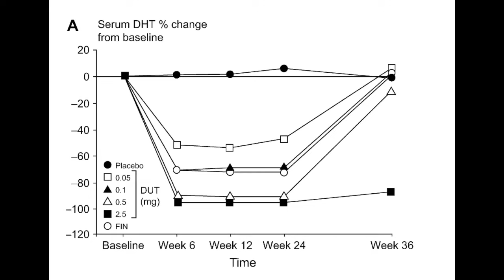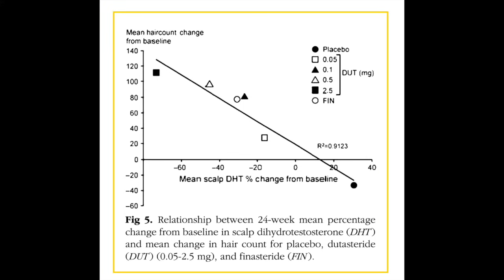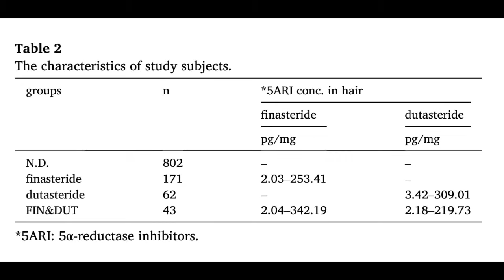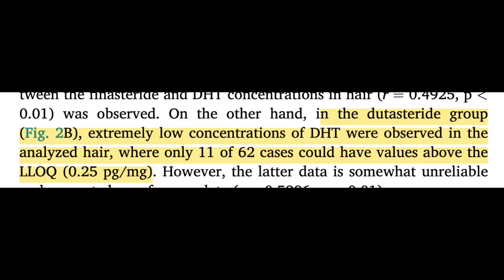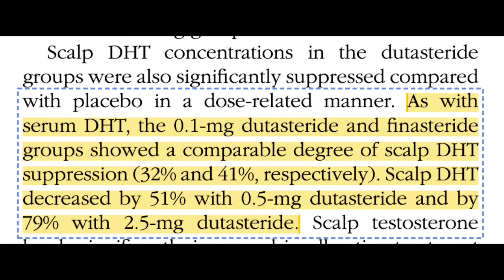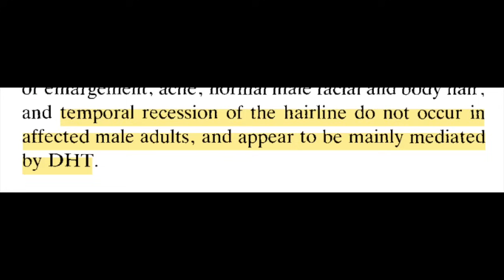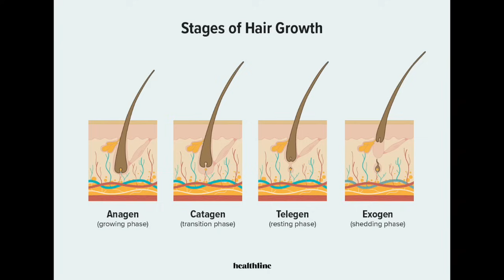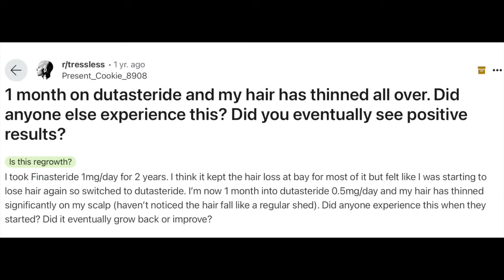How dutasteride makes hair loss impossible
Sources:
1. Imperato-McGinley J. 5 alpha-metabolism in finasteride-treated subjects and male pseudohermaphrodites with inherited 5 alpha-reductase deficiency. A review. Eur Urol. 1991;20 Suppl 1:78-81. doi:10.1159/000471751
2. Sawaya ME, Price VH. Different levels of 5alpha-reductase type I and II, aromatase, and androgen receptor in hair follicles of women and men with androgenetic alopecia. J Invest Dermatol. 1997;109(3):296-300. doi:10.1111/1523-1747.ep12335779
3. Drake L, Hordinsky M, Fiedler V, et al. The effects of finasteride on scalp skin and serum androgen levels in men with androgenetic alopecia. J Am Acad Dermatol. 1999;41(4):550-554.
4. Clark RV, Hermann DJ, Cunningham GR, Wilson TH, Morrill BB, Hobbs S. Marked Suppression of Dihydrotestosterone in Men with Benign Prostatic Hyperplasia by Dutasteride, a Dual 5α-Reductase Inhibitor. The Journal of Clinical Endocrinology & Metabolism. 2004;89(5):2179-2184. doi:10.1210/jc.2003-030330
5. Olsen EA, Hordinsky M, Whiting D, et al. The importance of dual 5α-reductase inhibition in the treatment of male pattern hair loss: Results of a randomized placebo-controlled study of dutasteride versus finasteride. Journal of the American Academy of Dermatology. 2006;55(6):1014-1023. doi:10.1016/j.jaad.2006.05.007
6. Hobo Y, Nishikawa J, Taniguchi Asai N, et al. Evaluation of the therapeutic effects of AGA drugs by measuring finasteride, dutasteride, and dihydrotestosterone in hair. Clinica Chimica Acta. 2023;547:117456. doi:10.1016/j.cca.2023.117456